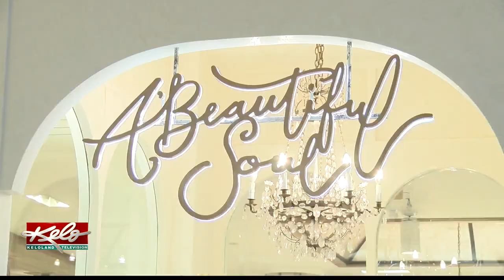Altar'd State opens in the Empire Mall